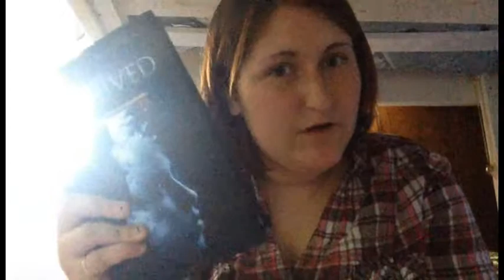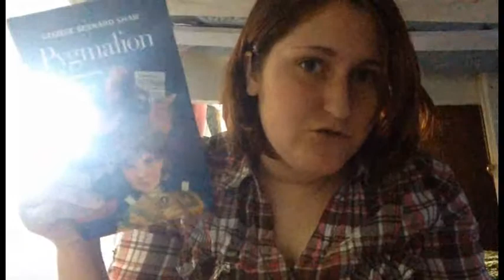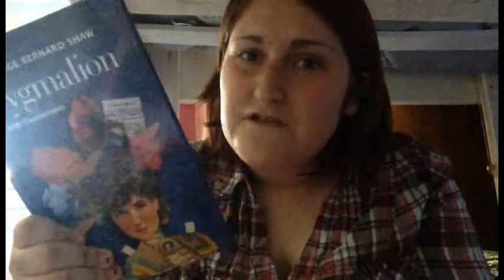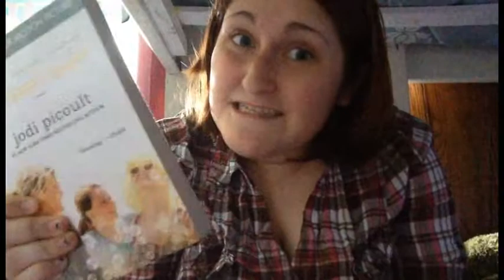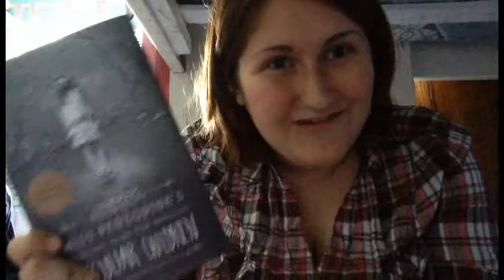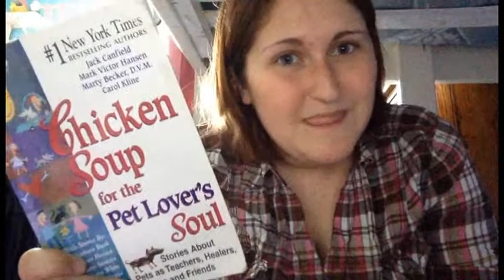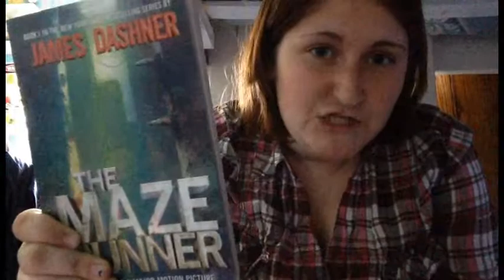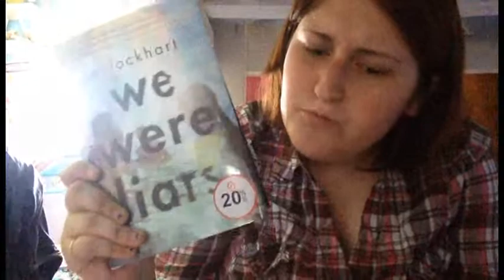Alphabet Book Tag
This tag was first done by Naomi TheBookLover. Go and check it out. :)

THE QUESTIONS:
A. Author You've Read The Most Books From
B. Best Sequel Ever
C. Currently Reading
D. Drink of Choice While Reading
E. E-Reader or Physical Books
F. Fictional Character You Would Have Dated In High School
G. Glad You Gave This Book A Chance
H. Hidden Gem Book
I. Important Moments of Your Reading Life
J. Just Finished
K. Kinds of Books You Won't Read
L. Longest Book You've Read
M. Major Book Hangover Because Of
N. Number of Bookcases You Own
O. One Book That You Have Read Multiple Times
P. Preferred Place to Read
Q. Quote From A Book That Inspires You/Gives You Feels
R. Reading Regret
S. Series You Started and Need to Finish
T. Three Of Your All-Time Favorite Books
U. Unapologetic Fangirl For
W. Worst Bookish Habit
V. Very Excited For This Release More Than Any Other
X. Marks The Spot (Start On Your Bookshelf And Count to the 27th Book)
Y. Your Latest Book Purchase
Z. ZZZ-Snatcher (last book that kept you up WAY late)